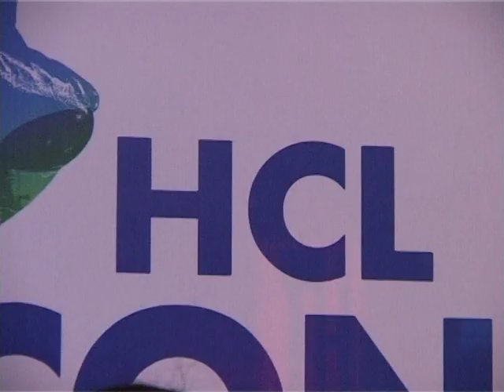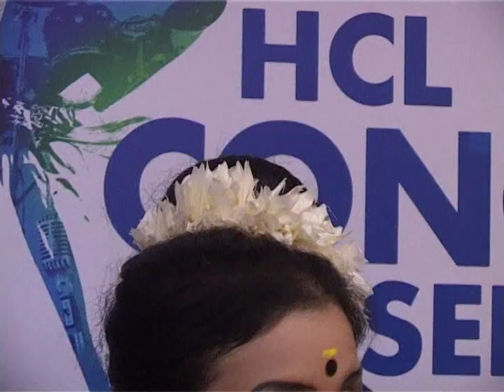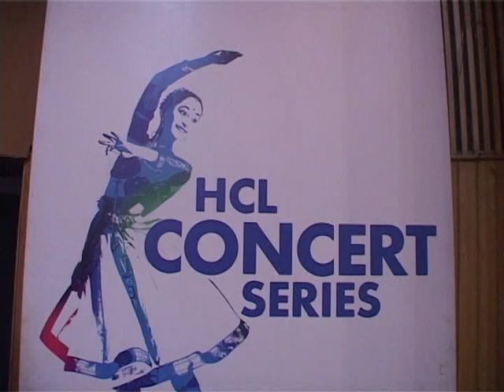Sita Soundarya by Bharati Shivaji - Part 4 of 4 | HCL Concerts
Watch Bharati Shivaji perform the captivating 'Sita Soundarya'.